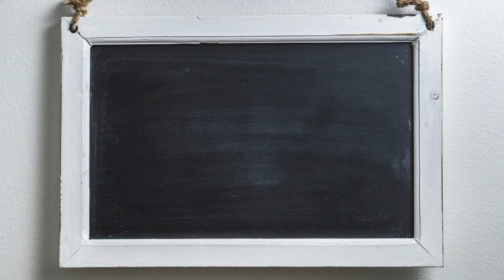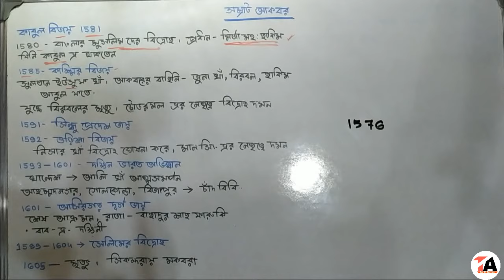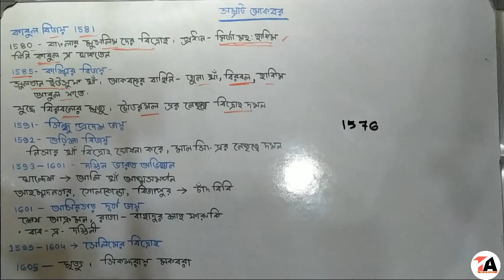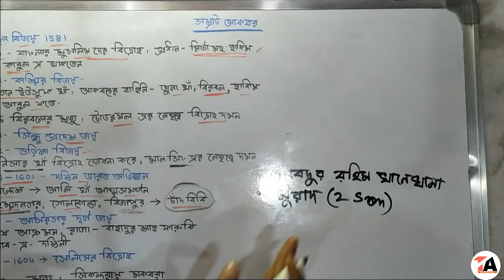সম্রাট আকবর | আকবরের দক্ষিণ ভারত ও অন্যান্য বিজয় akbar | For WBCS Cass 9/10 and other exam